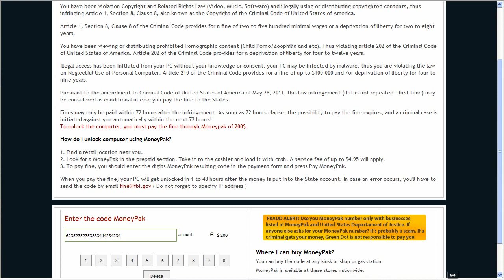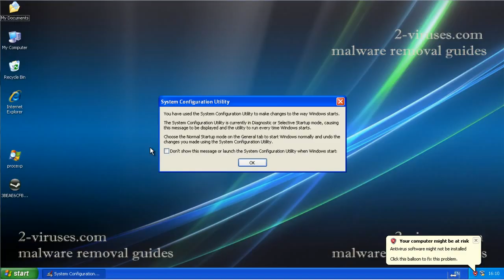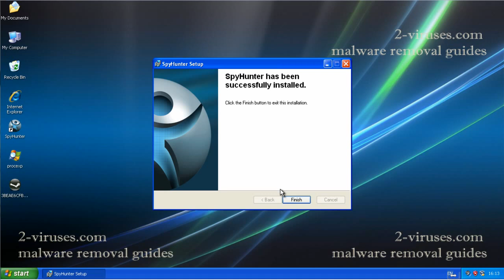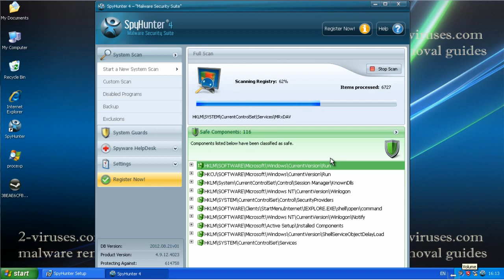Malex trojan - how to remove video guide.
Malex is another of ransomware distributing trojans. At the moment it is targeting USA users and is showing fake warnings of FBI ransomware The backend server displays the same content for everyone independently from their country.
Malex trojan can be removed if you stop its startup entries. In the video I show how to get rid of this parasite